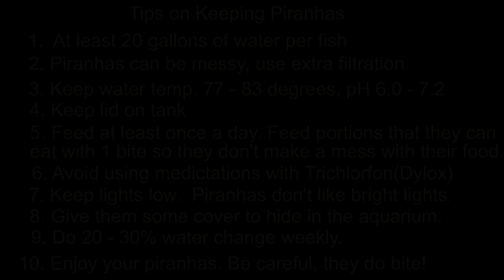Feeding our Piranhas - Care tips for your piranha from Gwynnbrook Farm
These are our adult piranhas in their 400 gallon vat.  I'm feeding them our homemade discus food.  At the end of the clip, there are some tips on how to care for piranhas.  Piranhas can make great fish pets.  Warning: they are illegal to own in many states. Check local laws before ever purchasing some.